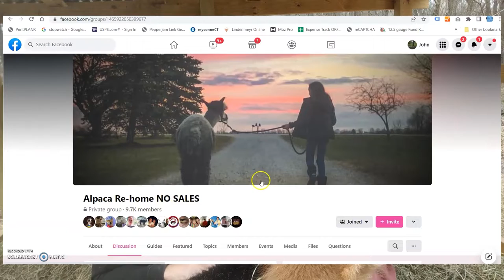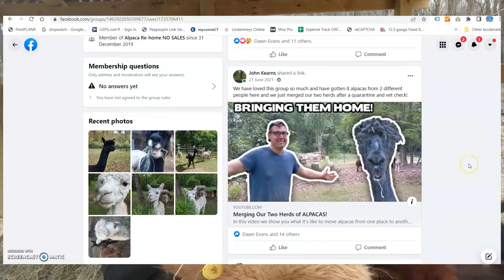How to Get Started With Alpacas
*** Shopping for Homesteading Gear? ***

*** Want to send us a present? ***
Our Amazon Wishlist

John and Catherine are a husband and wife team from Southern Connecticut. We grow food and flowers on the new 40 acre farm we just bought and are building from the ground up using reclaimed materials whenever possible.